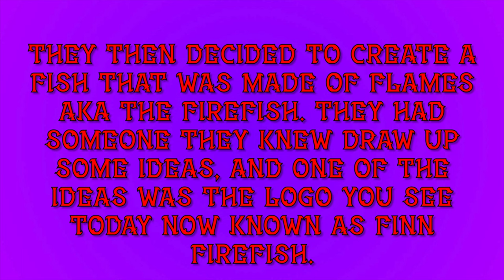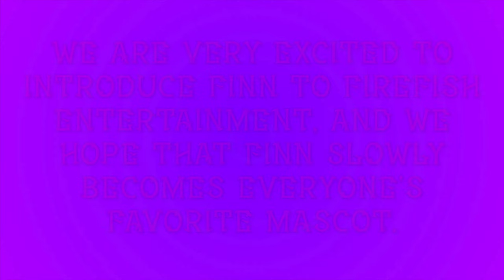The Amazing Story of Finn FireFish: Behind the Scenes of FireFish Entertainment's Mascot!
Are you ready to learn about the creation of the mascot of FireFish Entertainment? Join us on a journey to discover the history of Finn FireFish! From the early days of FireFish Entertainment to the present, we'll share the tale of how Finn FireFish came to be. You'll about the creation of FireFish logo, how Finn got his name, and what makes him a special mascot.

This video is perfect for anyone who loves behind-the-scenes stories and wants to learn more the creative process behind FireFish Entertainment. Whether you're a fan of Alien Sightings, Garden Harvest, or just love the FireFish brand, this video is a must-watch.

So sit back, relax, and enjoy the ride as we take you on a journey to discover the story of Finn FireFish!

Welcome to FireFish Television, the ultimate YouTube channel that offers a diverse range of content for everyone! As a branch of FireFish Entertainment, we are committed to providing you with the best entertainment experience possible.

Our channel features multiple types of channels, each separated into their own playlists for easy access and binge-watching. Currently, we have one channel called My Craft Obsession, which features DIYs on home decor and other crafts. But that's just the beginning!

Help us spread the word about FireFish Television and FireFish Entertainment by sharing our content with your friends and family, as well as on social media!